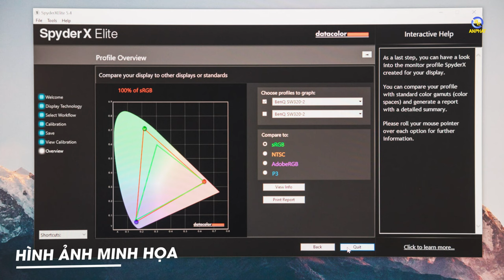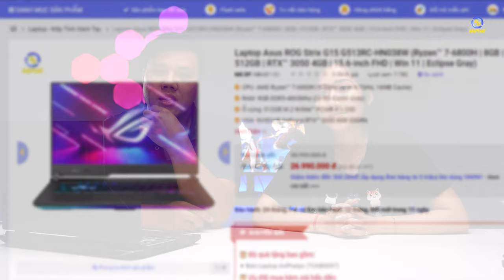Hỏi đáp cùng AP #2: Mua laptop có cần chú ý tới RAM hay không ?? | An Phát Computer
Anh em có câu hỏi nào đừng quên để lại ý kiến ở dưới phần mô tả của video nhé.

0:00 Mở đầu
1:01 Muxswitch trên laptop có quan trọng hay không ?
2:18 Mục đích cân màu màn hình là gì ?
3:12 Drop FPS khi chơi game vì lí do gì ?
4:45 RAM DDR5 trên laptop có tạo ra sự khác biệt hay không ?
5:37 SSD Gen 4 hay Gen 3 đáng mua hơn ?
6:27 Kết thúc

✩ Showroom 1: 49 Thái Hà - Đống Đa - Hà Nội
✩ Showroom 2: 151 Lê Thanh Nghị - Hai Bà Trưng - Hà Nội
✩ Showroom 3: 63 Trần Thái Tông - Phường Dịch Vọng - Cầu Giấy - Hà Nội
★ Showroom 4: 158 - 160 Lý Thường Kiệt - Quận 10 - TPHCM
★ Showroom 5: 84T/14 Trần Đình Xu - P. Cô Giang - Q. 1 - TPHCM
★ Showroom 6:330-332 Võ Văn Tần, Phường 5, Q.3, TPHCM
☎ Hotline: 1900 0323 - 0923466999